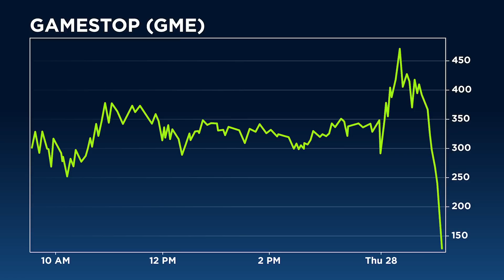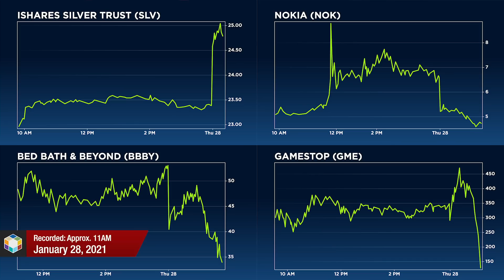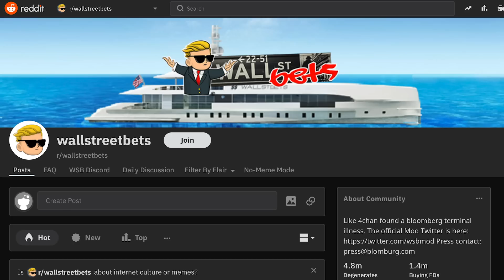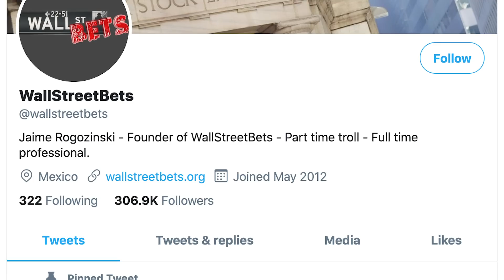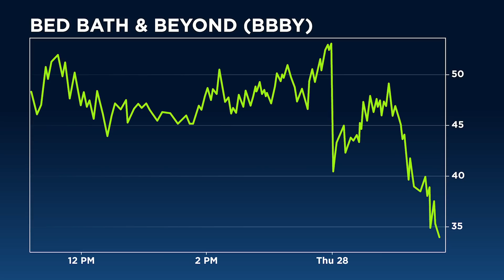GameStop, Silver Squeeze Sounds Alarm for Major Market Crash Warns Vince Lanci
Industry insider and Zerohedge contributor Vince Lanci says that Wall Street giants are crying foul after being beaten at their own game by a new generation on the Internet. The GameStop $GME, silver squeeze is a paradigm shift that has rattled Wall Street to its very core, Lanci tells our Daniela Cambone in this exclusive piece. "This will end very badly," warns the veteran trader, noting that it signals the start of a market meltdown.